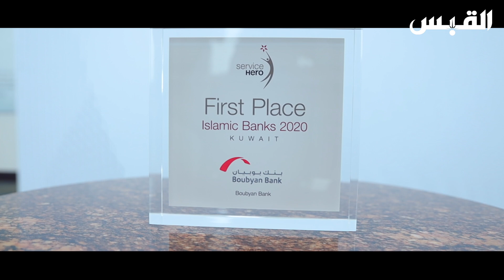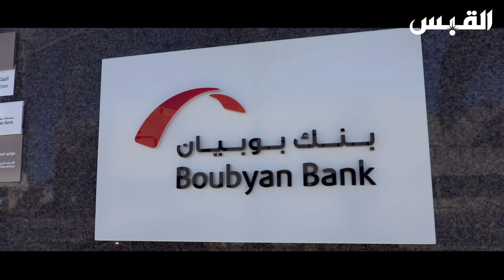بنك بوبيان يحصل على لقب أفضل بنك إسلامي في الكويت لخدمة العملاء لعام 2020